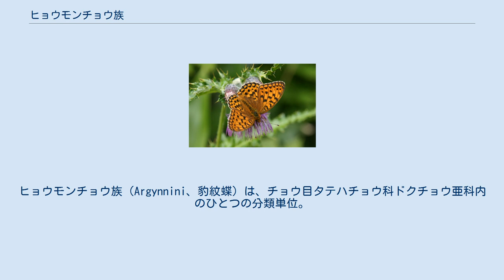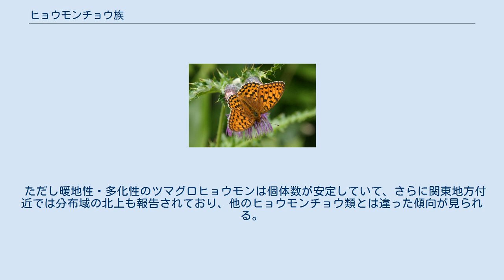ヒョウモンチョウ族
ヒョウモンチョウ族（Argynnini、豹紋蝶）は、チョウ目タテハチョウ科ドクチョウ亜科内のひとつの分類単位。
本族に分類されるチョウは、和名の通り黄色の地に黒い斑点が並んだヒョウ柄模様の翅を持つものがほとんどである。
 日本では本族内の一種 Brenthis daphne (Denis et Schiffermüller, 1775) に「ヒョウモンチョウ」（別名ナミヒョウモン）の和名が充てられるが、「ヒョウモンチョウ」という言葉は本族のチョウの総称としても使われることが多い。
 熱帯性のウラベニヒョウモン、ヒメウラベニヒョウモン、ウスイロネッタイヒョウモンなどは近縁の Vagrantini 族とし、ヒョウモンチョウ族とは普通区別される。
 寒帯から熱帯まで全世界の陸上に分布し、分類法にもよるが14属・100種ほどが知られる。
分布の中心は北半球の温帯・寒帯地域で、チョウとしては北方系の分類群として位置づけられる。
このうち日本では8属・14種が見られる。
 成虫の前翅長は20mm-45mmほどで、種類によってかなり異なる。
暖地性の種類は大型だが、寒帯産や亜寒帯産の種類はシジミチョウ類とあまり変わらない大きさのものもいる。
翅は丸みを帯びた三角形で、尾状突起などの極端な凹凸は無い。
翅の表側はどの種類も黄色-茶色の地に黒い斑点が点在し、ヒョウの毛皮の模様に似ることから「豹紋蝶」の和名がある。
 ツマグロヒョウモンやメスグロヒョウモンのメスなど判別しやすい種類もいるが、どれも似たような模様で、さらにオスメスの区別も困難な種類が多い。
野外で飛びまわる個体を同定するのも難しく、採集もしくは注意深い観察が必要である。
同定には斑紋の配置が手がかりとなるが、前翅より後翅、翅の表側より裏側に特徴が現れやすい。
 また、成虫の前脚が短くたたまれること、幼虫に棘や毛が多いこと、蛹が尾部だけで逆さ吊りになる垂蛹型であることなどは他のタテハチョウと共通する特徴である。
 おもに日当たりの良い森林の周辺、草原、湿原、岩場などに生息し、寒冷地を好む種類ではアサヒヒョウモンなど高原性のものも多い。
 ほとんどの種類が年1回だけ発生する。
温暖な地方では成虫の期間は比較的長く、晩春に羽化して夏の暑い時期に一時的に活動を停止して「夏眠」、秋になると再び活動するものが多い。
ただし暖地性・多化性で夏眠もしないツマグロヒョウモンのような例外もある。
 幼虫の食草はスミレ類が多いが、ワレモコウ類、キバナシャクナゲなどを食べる種類もある。
どちらにせよ草原性草本に強く依存した分類群といえる。
成虫は食草に直接産卵せず、周囲の岩や樹木に産卵する性質がある。
冬は卵または若齢幼虫で越冬し、春になると食草に幼虫が現れる。
成虫は日当たりの良い所を好んで飛び、各種の花に訪れる。
 ヒョウモンチョウ類は古くからタテハチョウ科に組みこまれていたが、研究が進んだ結果、かつて独立した科として扱われていたドクチョウ類に近縁とされ、21世紀初頭の時点ではドクチョウ亜科に組みこまれる。
 ヒョウモンモドキ族(Melitaeini)とは成虫の色彩が似るが、ヒョウモンモドキ族は狭義タテハチョウ科のタテハチョウ亜科(Nymphalinae)に属するため、さほど近縁ではない。
 ツマグロヒョウモン Argyreus hyperbius（メス） 日本には8属・14種のヒョウモンチョウ類が分布する。
北日本には種類・個体数とも多いが、西日本では種類数が減り、冷涼な山地に分布するようになる。
小型種は北海道や本州各地、大型種も四国山地や九州山地に分布南限がある。
 このうちアサヒヒョウモンは1965年に国の天然記念物に指定され、採集が禁止されているが、他の種類も20世紀後半頃から個体数を減らしている。
この原因は詳しくわかっていないが、地球温暖化、外来種の侵入、人里付近の草原が利用されなくなったことによる遷移の進行などで草原の環境が変化したためと考えられている。
 2000年に公表された昆虫類の環境省レッドリストには以下の3種（2亜種）がリストアップされている。
 他にも都道府県・各市町村レベルでの指定も多く、動向が注目される。
 ただし暖地性・多化性のツマグロヒョウモンは個体数が安定していて、さらに関東地方付近では分布域の北上も報告されており、他のヒョウモンチョウ類とは違った傾向が見られる。
 コヒョウモンのオス ミドリヒョウモンのオス メスグロヒョウモンのメス